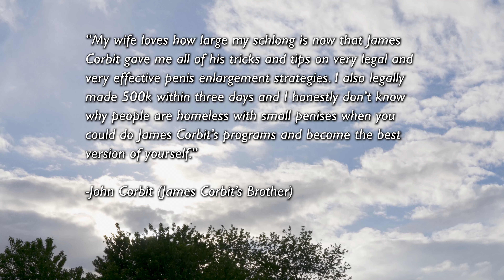How I Became Rich And FINALLY Satisfied My Wife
I make thousands of dollars an hour. I also have a large rod in my pants that I satisfy my wife with every night. She loves all the money I have and she especially loves it when I please her with my money and my pole. Are you tired of being a loser who has no money and a small hoo-ha? I'm here to let you know that it's okay...I was there too.

Thanks, Don.